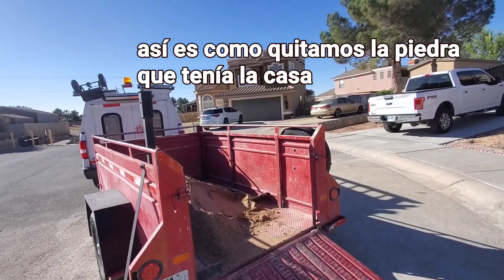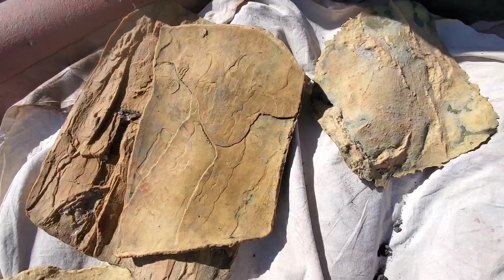ESTAMPADO CON CEMENTO Y ARENA EN MUROS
Otro estampado de cemento en paredes